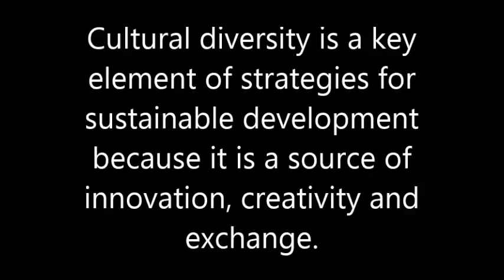Comenius program: learning Greek traditional dances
During the second Meeting for the Comenius Multilateral School Partnership Programme: "Mission into the future: a quest for sustainability", pupils and teachers of partners schools explored the significance of culture and its factors in local, regional and global sustainable development. Cultural diversity is a key element of strategies for
sustainable development because it is a source of innovation, creativity and exchange.
We danced Greek traditional dances and sang Greek songs.

More information about the "Mission into the future: a quest for sustainability" programme